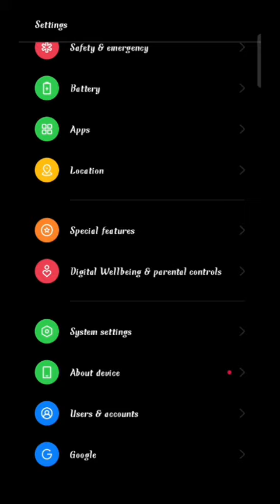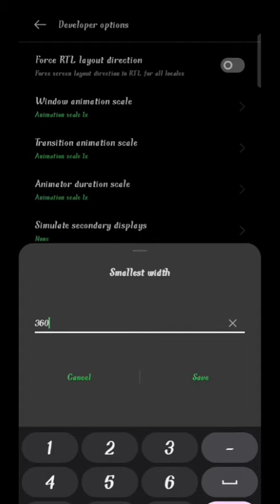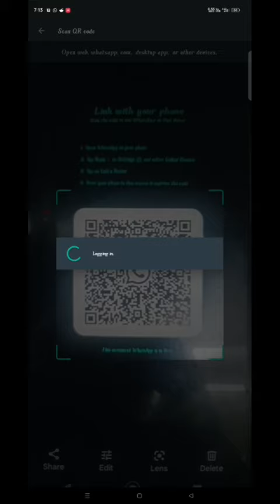How to use one WhatsApp account as two WhatsApp on one phone?/@jobiiiiiiiii